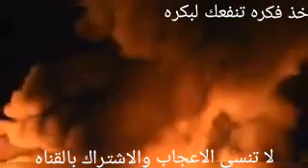حرائق فرنسا الاسائه الا الدين عقاب من لا يغفل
فرنسا الاسائه
الحرائق
الا الدين
إلا الدين